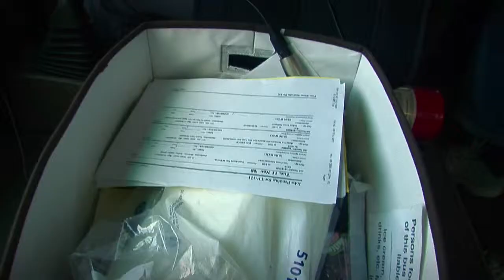АВСТРАЛИЯ: часть 1 - На той стороне Земли ...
НашеПутешествие.рф
2008 ноябрь, Австралия - Нов.Зеландия (круиз) - Фиджи - Юж. Корея